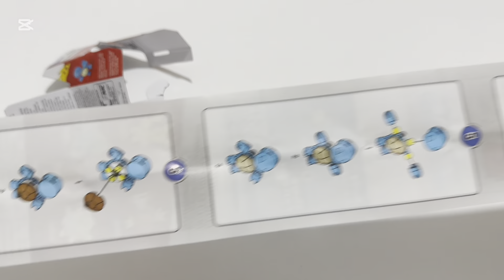Blok Oyuncak Pokeball - (BİM)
Blok Oyuncak Pokeball - (BİM) 359₺